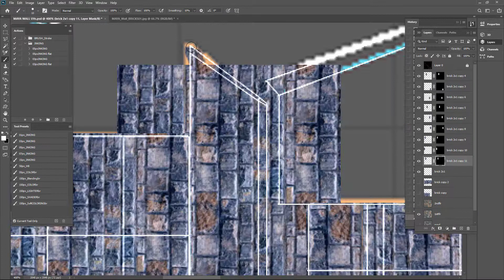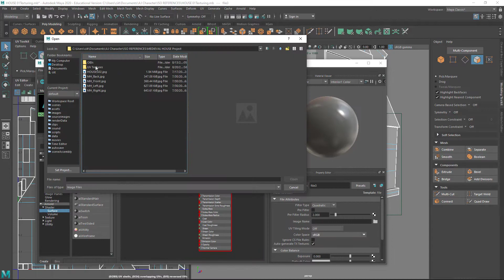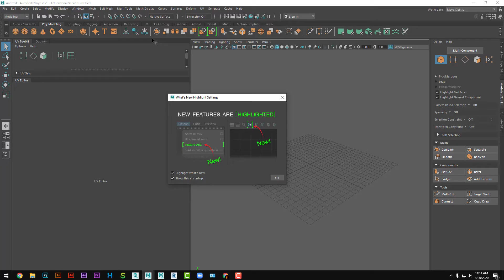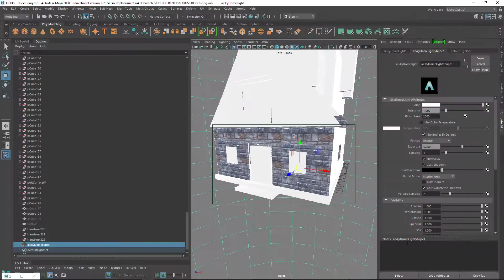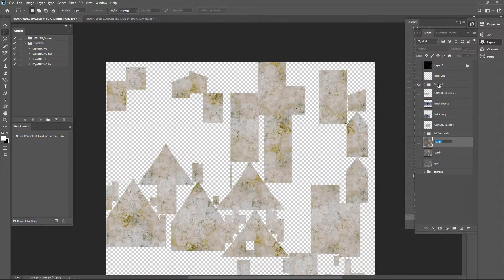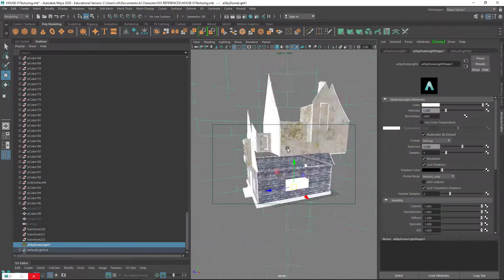Photoshop Texture Mapping w/ for Maya 03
Texture Mapping w/ Photoshop 03
Model File:
Music created from GROOVE PAD